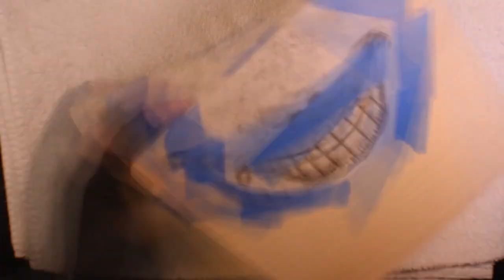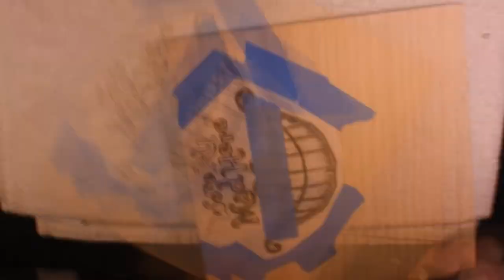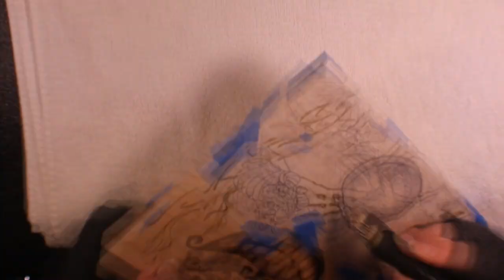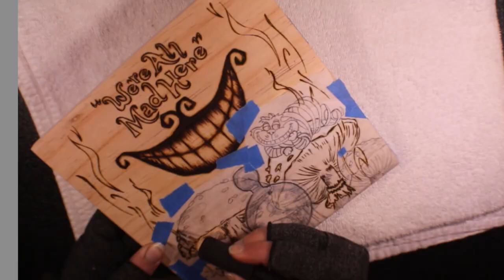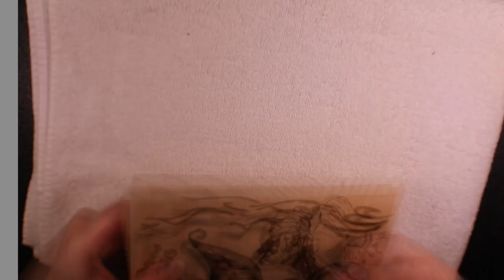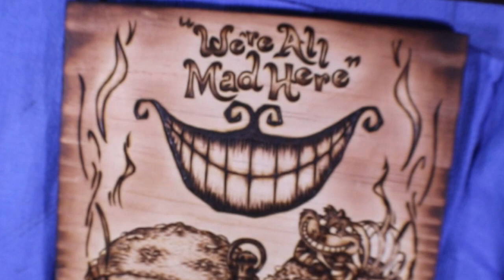Wonderland Themed Wood Burning/Pyrography Time-lapse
If you like my work and would like to purchase a piece, you can find me on Etsy!!!
Also, you can see more of my work if you follow my other Social Media Accounts!!!